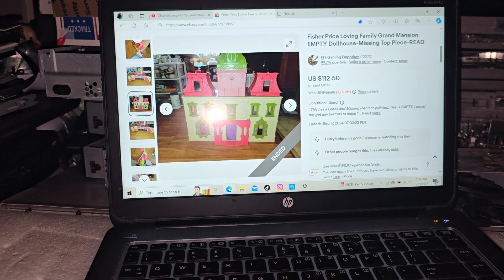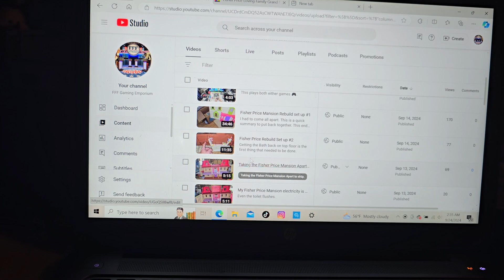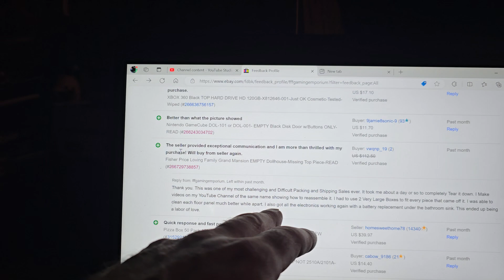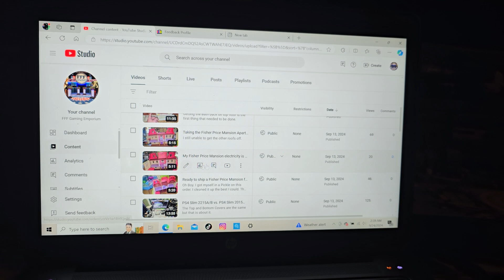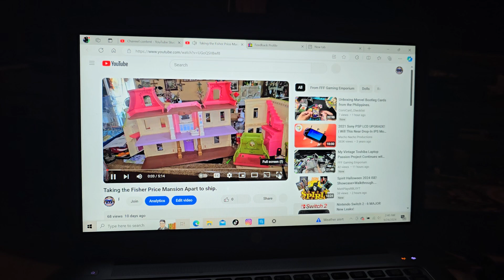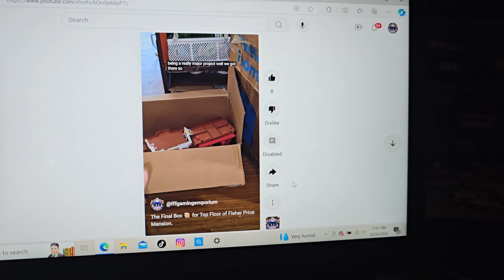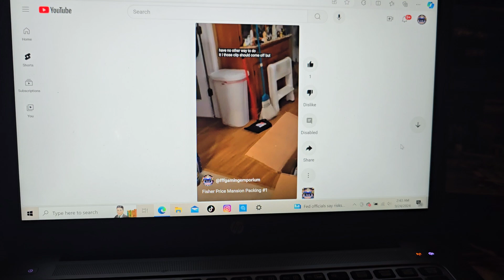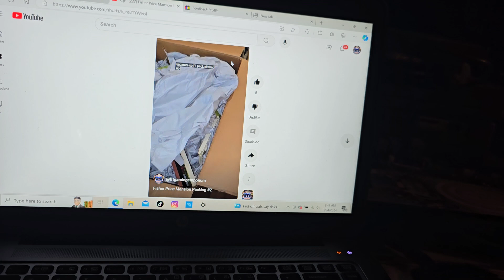I Give Each Order and Sale Everything I have but Some Become a Labor Of Love.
This had a Great Buyer Ending.